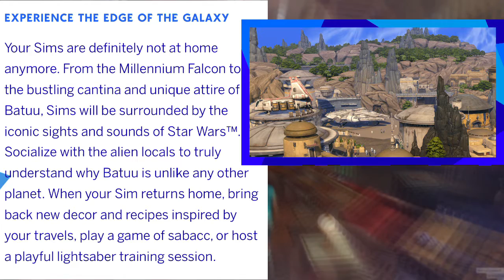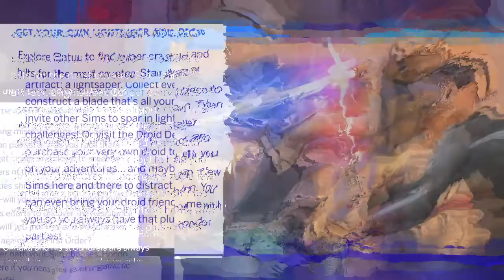THE SIMS 4 x STAR WARS JOURNEY TO BATUU | KEY FEATURES AND GAMEPLAY | NEW GAME PACK SEPTEMBER 8 2020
In today's video I read to you all the new updates from thesims.com about the new Star Wars Journey to Batuu Game Pack from The Sims 4, coming September 8, 2020

If you enjoy this video and would like to see more of this and content like this hit the subscribe button, the thumbs up, and let me know what kind of stuff you would like to see more of in the future!